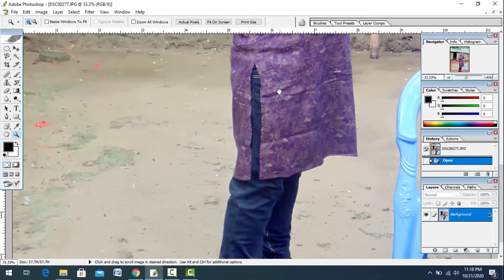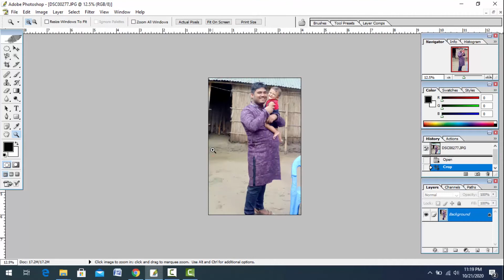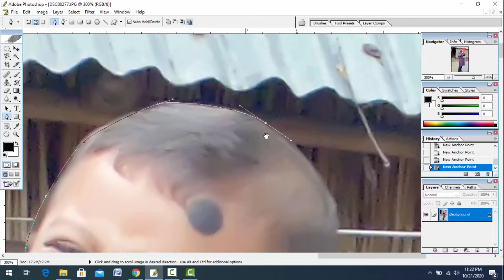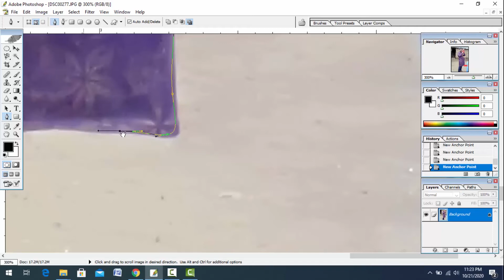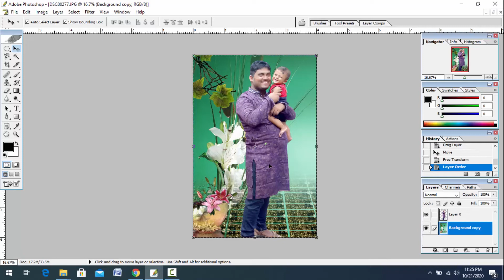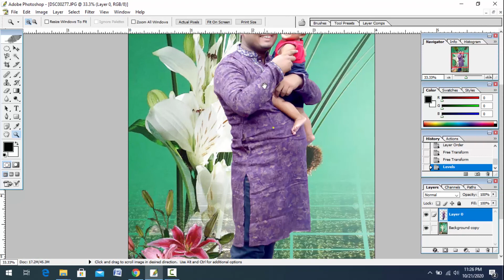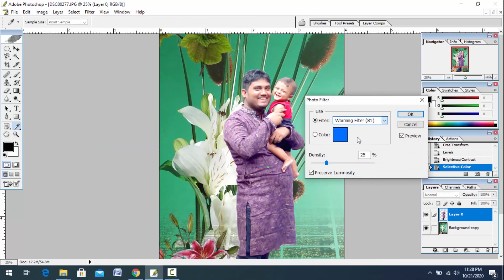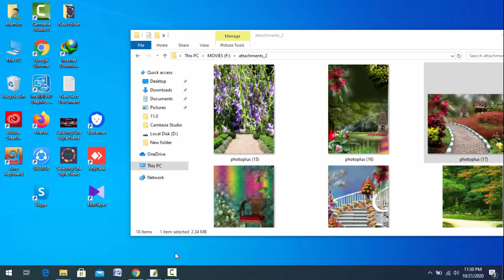photoshop cs 8 0 editing bangla tutorial any verson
Skype ID
live:shagorahmed730436

shorturl.at/kmrLO

special link
shorturl.at/mnsD0

shorturl.at/bDGQ2

shorturl.at/lsxM5

background photos